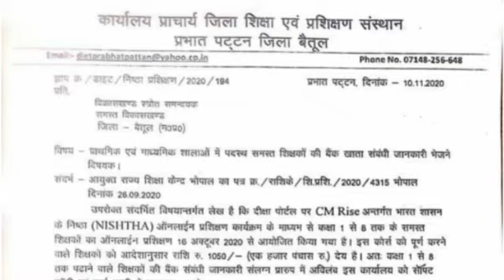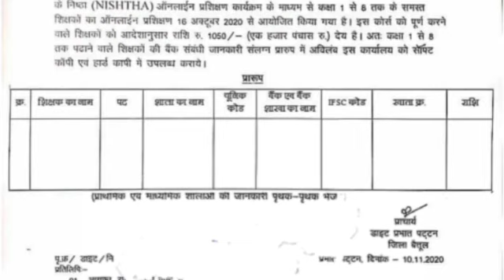निष्ठा प्रशिक्षण पूर्ण करने वाले सभी शिक्षकों को मिलेंगे ₹1050 (म.प्र.)